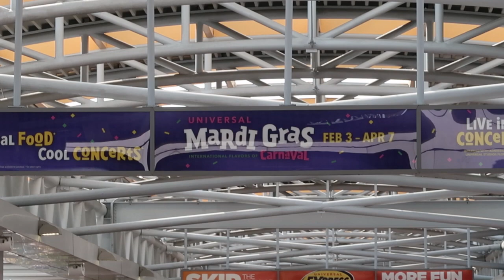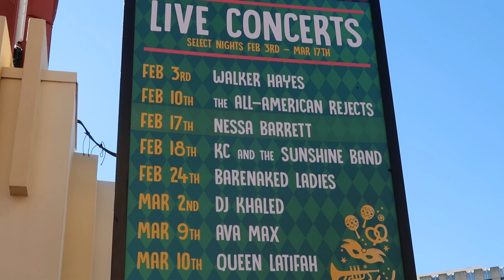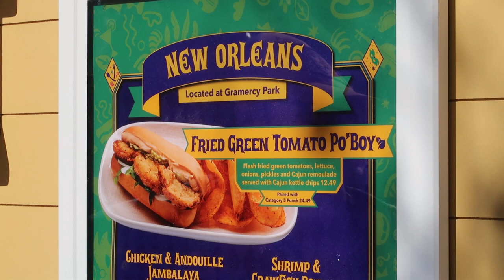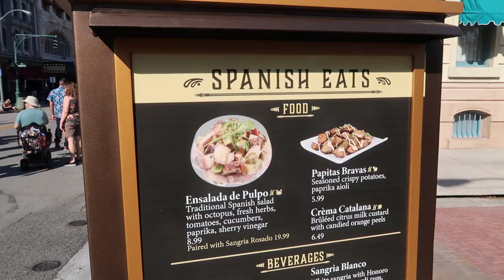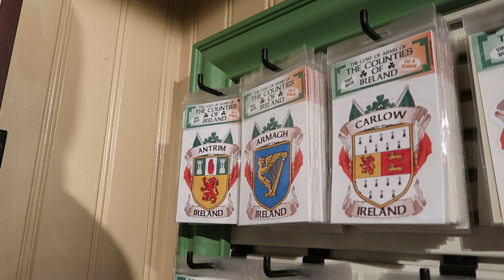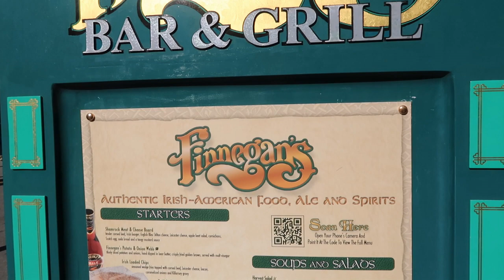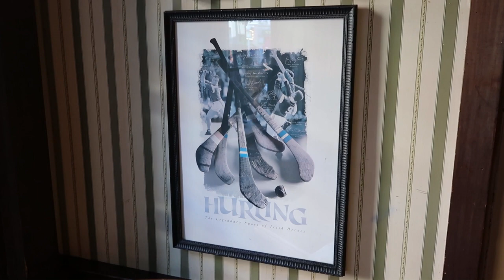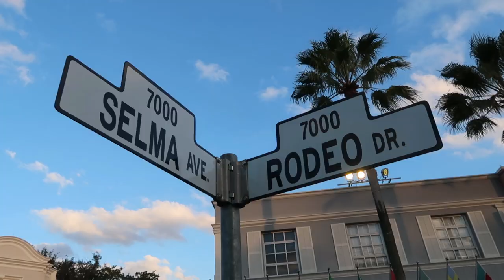Mardi Gras 2024 Opening Day at Universal Studios Florida: Vlog #1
Rick starts the day at Universal Studios Florida for the first day of Mardi Gras 2024 International Flavors of Carnival.